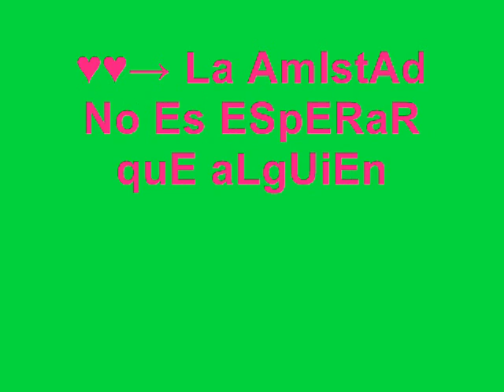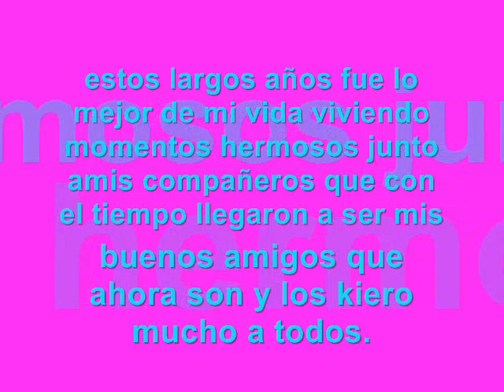promo 2010 "U.P.S" 5(A)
nuestro ultimo pazeito abuuu...!!!